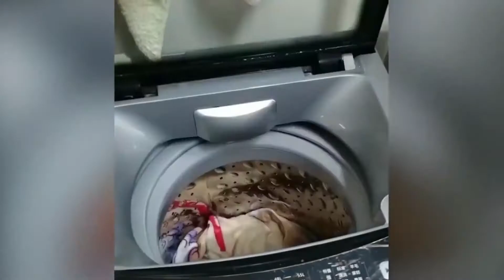男人婚后的真实生活，人到中年不由己，伤害性不高，侮辱性极强